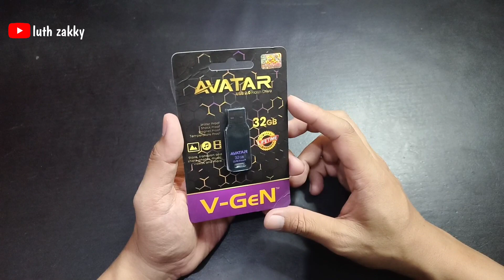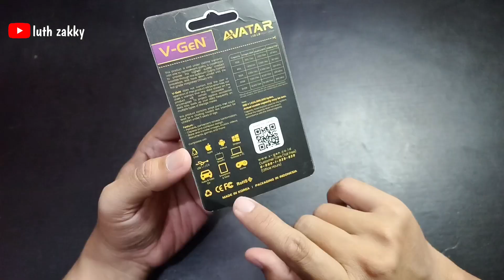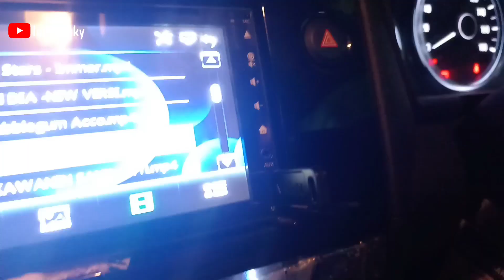Murah & Bergaransi Selamanya😱 Unboxing & Tes Flashdisk Vgen Avatar 32gb 2023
Pada Video kali ini saya mencoba mancari Flashdisk yang akan saya gunakan pada Headunit di mobil. kenapa pilihan saya jatuh pada Brand ini? tonton sampai selesai gan